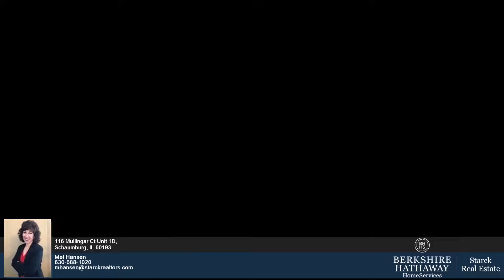116 Mullingar Ct Unit 1D, Schaumburg IL 60193 - Mel Hansen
Single Family 0 bed 0 bath Mel Hansen Berkshire Hathaway HomeServices Starck Real Estate - Schaumburg